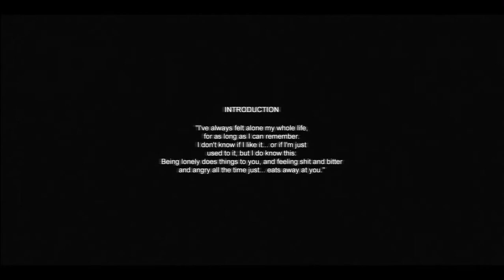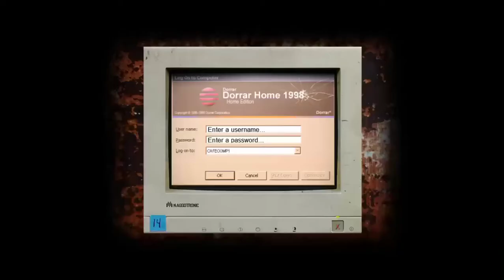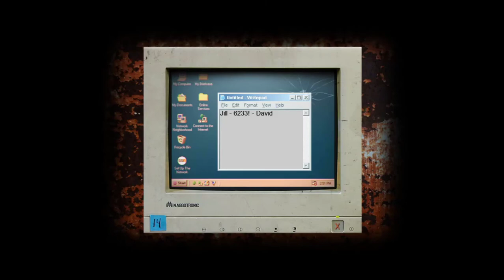Cry Of Fear Gameplay Full Walktrough (NO-COMMENTARY) Part 1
Please Support me (Optional)